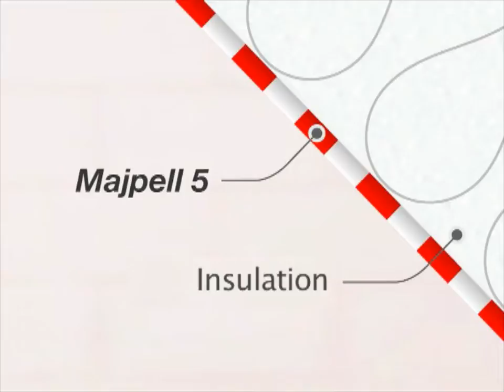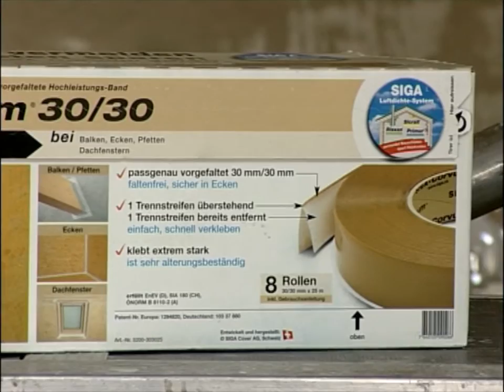SIGA Majpell 5 - The vapour control layer for roof, wall and ceiling structures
The all-purpose, easy to apply vapour control layer Majpell covers not less than three different applications: between and above-rafter insulation and roof renovation from the outside. In combination with the approved SIGA high-performance adhesives Majpell provides for permanently airtight building envelopes for roof, wall and ceiling structures in the interior.

With a fixed sd value of 5m Majpell is on the one hand particularly diffusible. On the other hand it provides utmost safety, because it protects the building against excessive moisture penetration in the construction phase, for example by fresh cast plaster floor or walls just plastered. Thus Majpell can substitute variable vapour control layers which otherwise are mainly used for roof renovation.

Combining Majpell with the breathable membrane Majcoat (sd value = 0.1 m) ensures perfect moisture transportation with a diffusion gradient of 50:1.